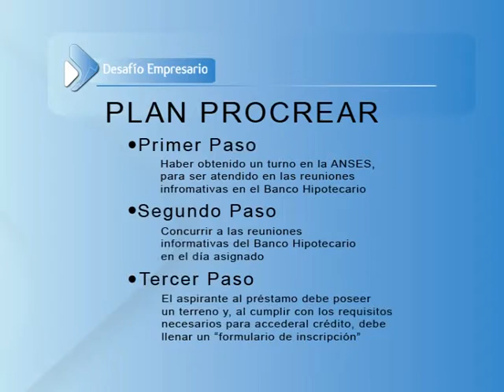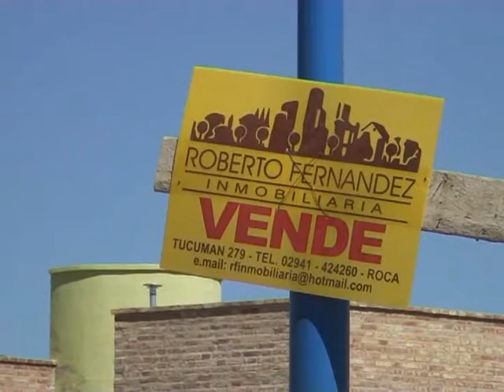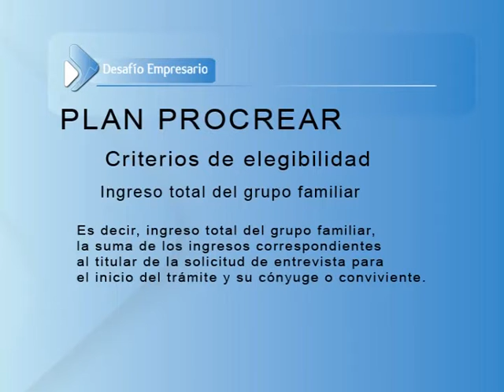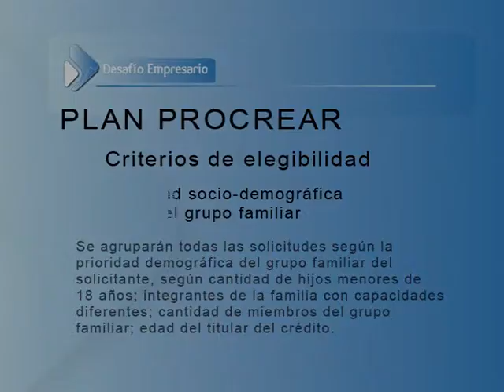DESAFIO EMPRESARIO-PLAN PROCREAR PATAGONIA-JORGE HOLGADO-ANSES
Avanza en todo el país la instrumentación del plan de financiamiento de vivienda unica instrumentado PROCREAR por el Gobierno Nacional. Jorge Holgado, referente de ANSES para la Patagonia nos da un panorama de cómo se está desarrollando la etapa de inscripción y el perfil de las personas interesadas en este Plan. Entrevista publicada en DESAFIO EMPRESARIO- Canal 10. Jueves 14:30 hs